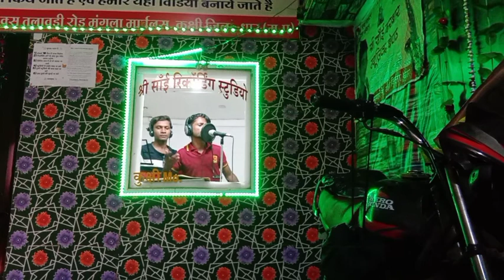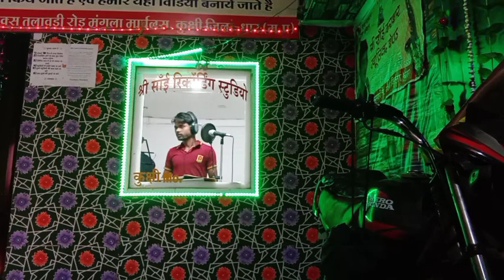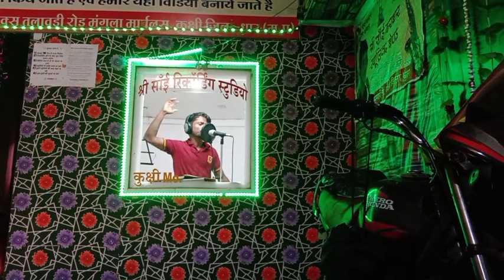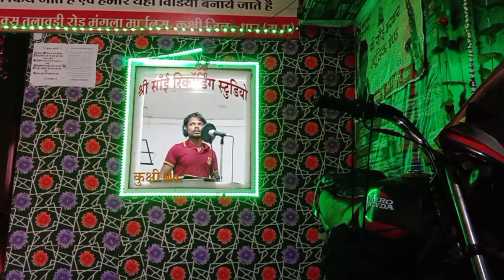16 साल की उमर तारी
आदिवासी वीडियो भोपाल🥰